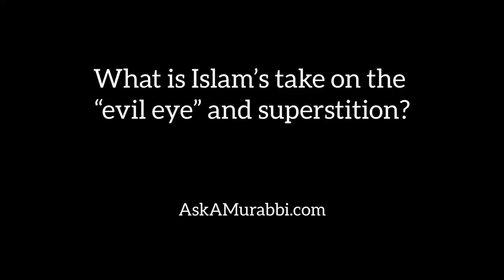What is Islam's take on the "evil eye" and superstition?